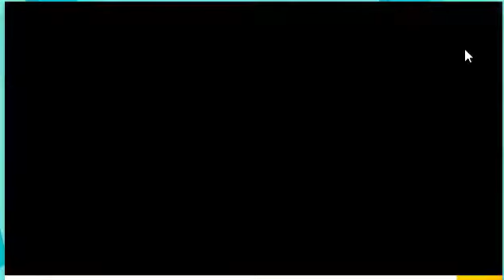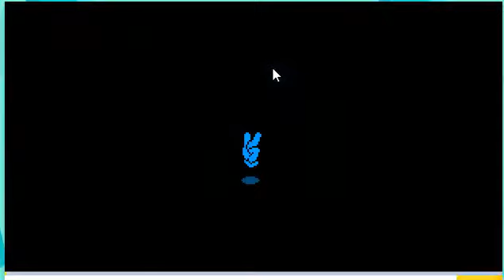Orange-Journey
The Orange Journey… Most of you will remember how Dorothy Gale in the Wizard of Oz, skipped along the yellow brick road. And you may also remember that her journey was full of pitfalls; ups and downs, fun, adventures and quite a few scary moments. That’s pretty much how I would describe my own career and perhaps you feel the same way about yours.